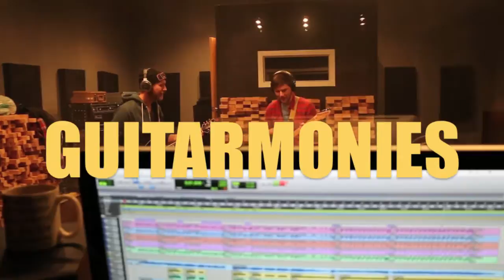Gregory Pepper and His Problems - "Guitarmonies"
Peps and Brooks having way too much fun tracking dual guitar leads at HELM (Milton, ON). This is a tune called "There In the Meadow (Was I Not a Flower?)" from the forthcoming Gregory Pepper and His Problems, coming summer 2015.

Filmed by David Partridge at HELM Recording, Milton, ON.